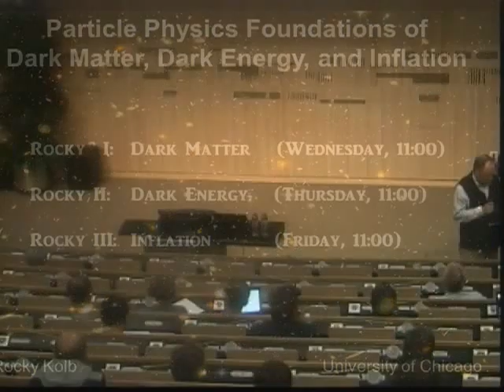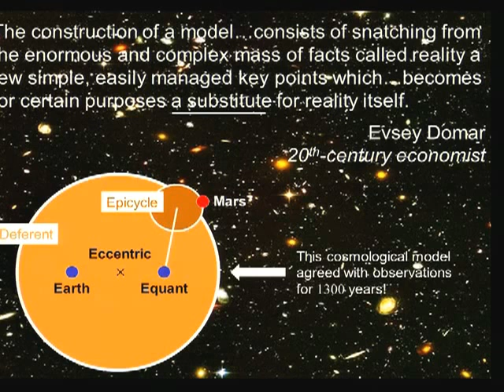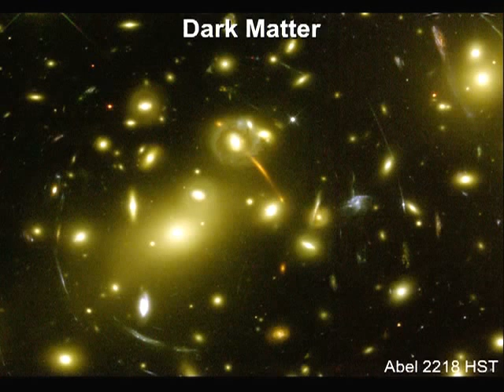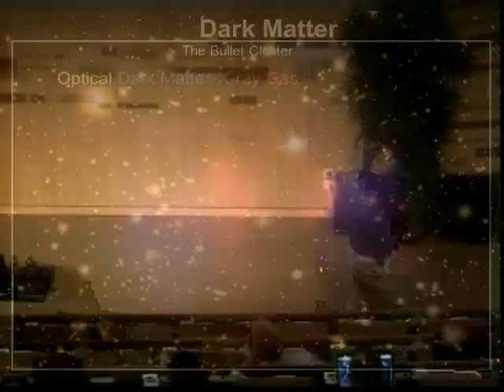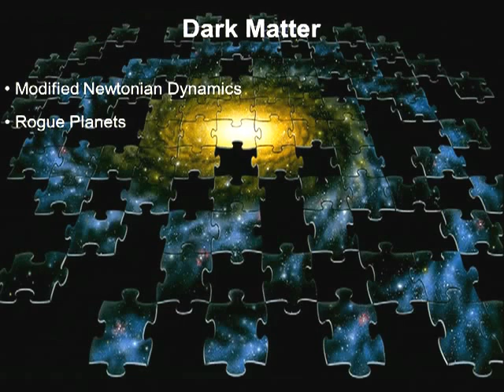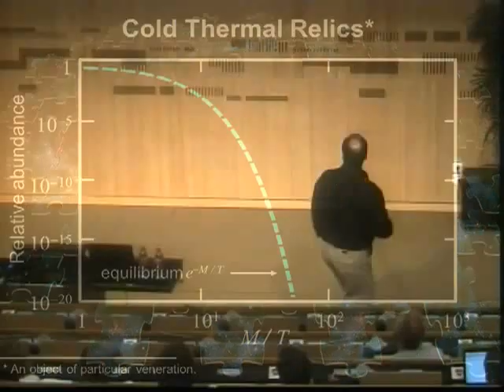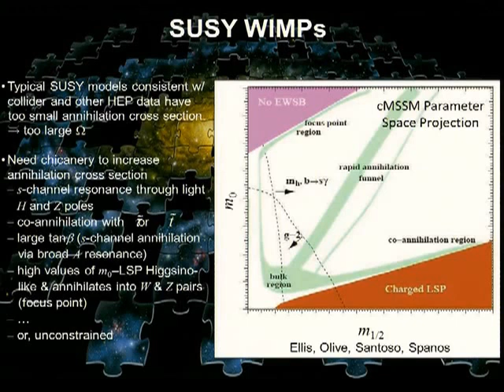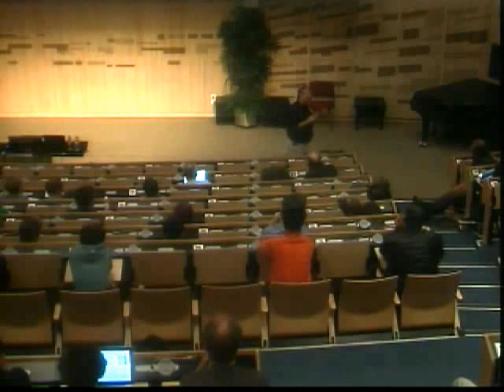Particle Physics Foundations of Dark Matter-Dark Energy-and Inflatio Resubida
Kolb, Edward (Rocky) (speaker) (University of Chicago)
CERN. Geneva
Academic Training Lecture Regular Programme
Ninety-five percent of the present mass-energy density of the Universe is dark. Twenty-five percent is in the form of dark matter holding together galaxies and other large scale structures, and 70% is in the form of dark energy driving an accelerated expansion of the universe. Dark matter and dark energy cannot be explained within the standard model of particle physics. In the first lecture I will review the evidence for dark matter and the observations that point to an explanation in the form of cold dark matter. I will then describe the expected properties of a hypothetical Weakly-Interacting Massive Particle, or WIMP, and review experimental and observational approaches to test the hypothesis. Finally, I will discuss how the LHC might shed light on the problem. In the second lecture I will review the theoretical foundations and observational evidence that the dominant component of the present mass density of the Universe has a negative pressure, which leads to an accelerated expansion of the Universe. I will then describe various approaches to understand the phenomenon. Finally, I will describe an observational program to understand the nature of dark energy. The third lecture will describe the issues and models associated with primordial inflation, the purported rapid expansion of the universe in the first fraction of a second after the bang. Models of inflation also involve beyond the standard model physics. The lecture will describe how present observations can shed light on events that occurred in the first second of the life of the universe.